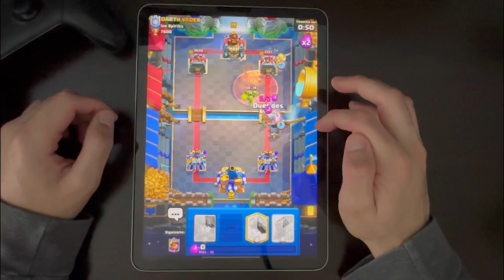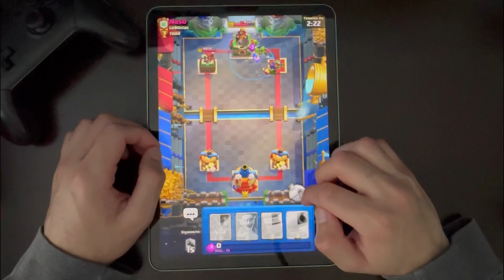ASMR That Will Make Your Toes Curl | (Clash Royale POV) Whispering + Rambling